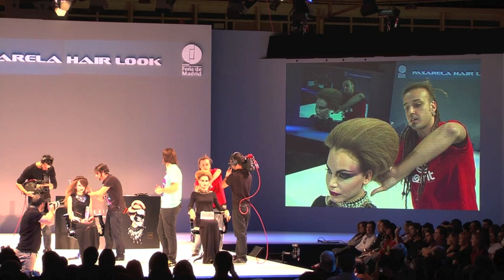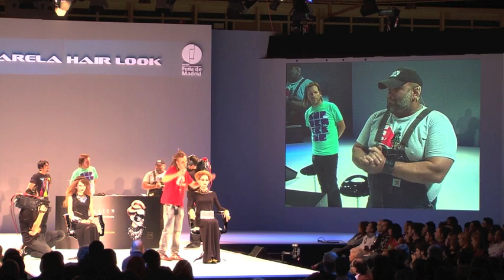Xpresion - Nubi en el Salon Look 2010 [5-8]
Taller de Xpresion en Salon Look 2010 de Madrid, mostrando los secretos de Nubi la colección ganadora de el Grand Trophy 2010 Award de la AIPP. Técnicas avanzadas de peluquería. Equipo creativo de alta peluquería.
v.0132